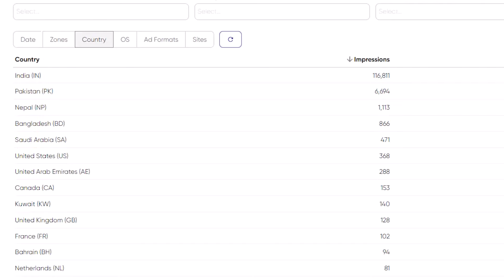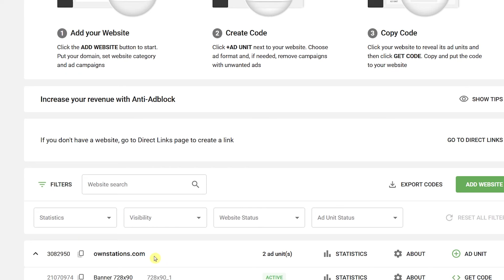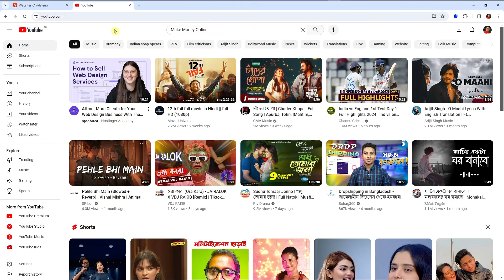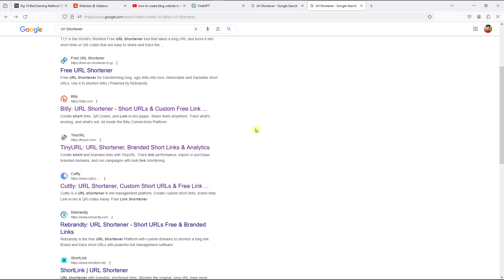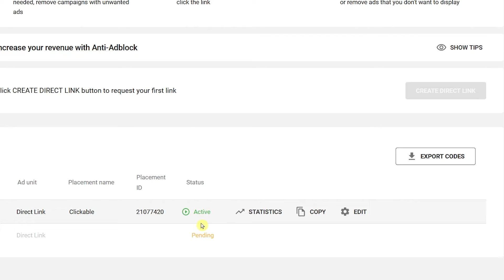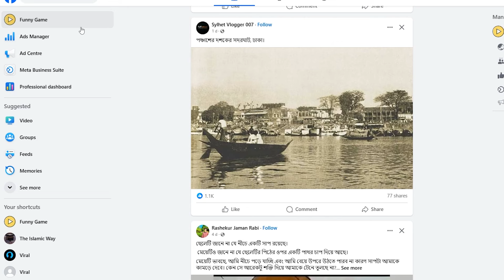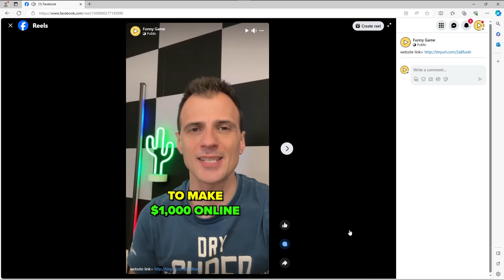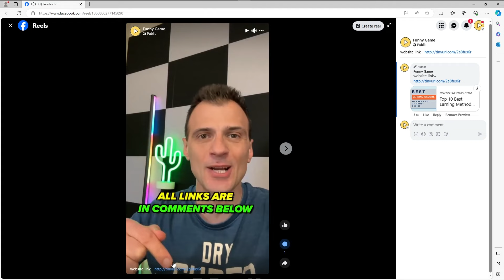Adsterra থেকে মোবাইল দিয়ে ইনকাম || Adsterra Auto Earning || Adsterra Earning Trick 2024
In this video, I will show you how to earn money from adsterra.

My Others Tutorial:
Related quaries 🤟🤟🤟
➡️ Adsterra Secret Earning Trick
➡️ adsterra dicrect link earning
➡️ Adsterra earning with blog
➡️ adsterra with blogger website
➡️ adsterra full course bangla
➡️ adsterra blog earning
➡️ adsterra blogger earning
➡️ Adsterra Auto Earning Secret Course 2024
➡️ online income
➡️ adsterra earning tricks pinterest